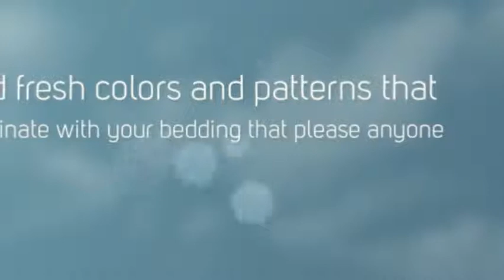Egyptian Cotton Sheets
Egyptian Cotton Sheets, Egyptian Cotton Sheets